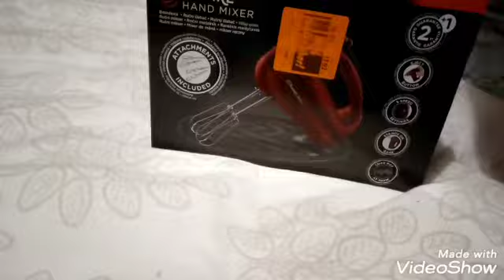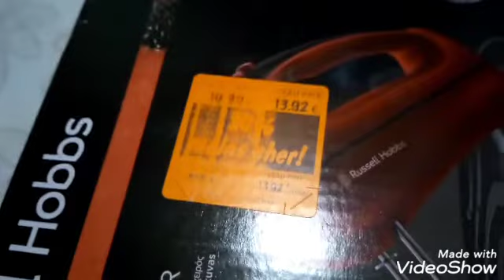Mes Achats Action..... Décembre 2019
Voici un petit Haul de mes achats Action, Noz et Lidl
A bientôt.